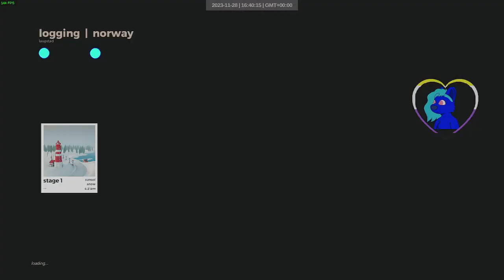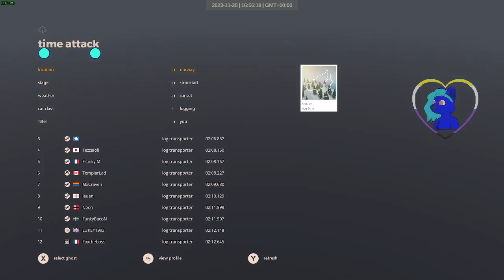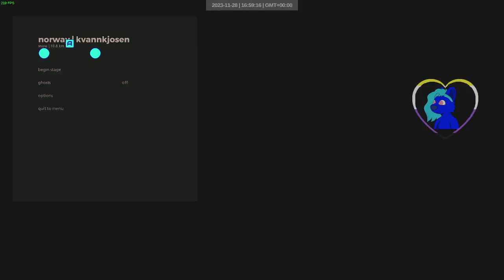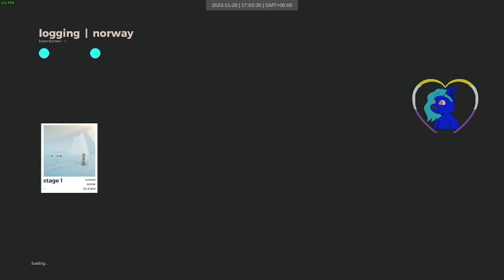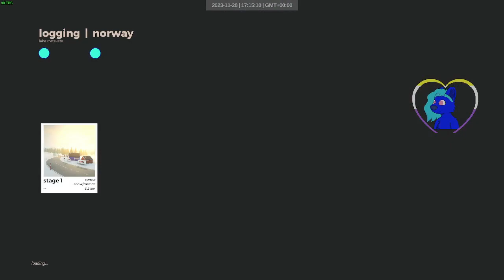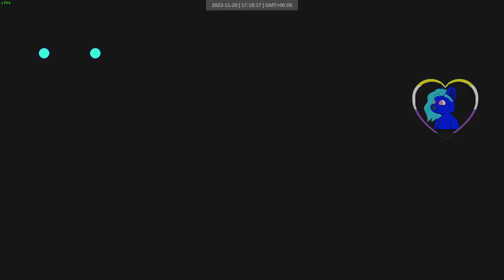norway logging dry | 73-84 | art of rally 1920